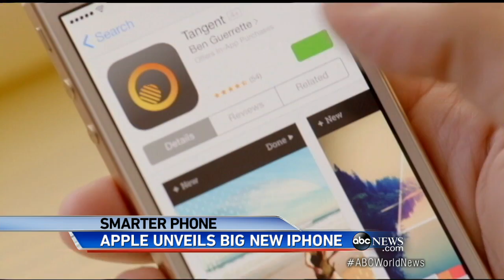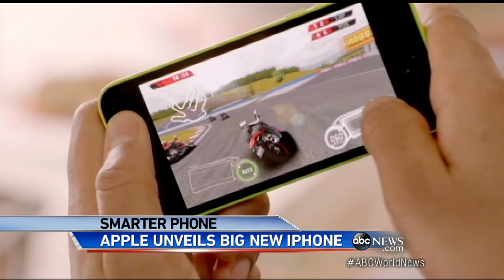A Technological Twist From Apple; Two iPhones Unveiled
One is cheaper than previously released iPhone and one is faster.